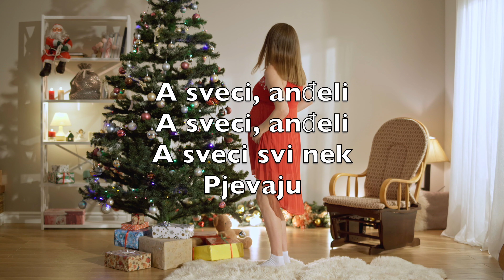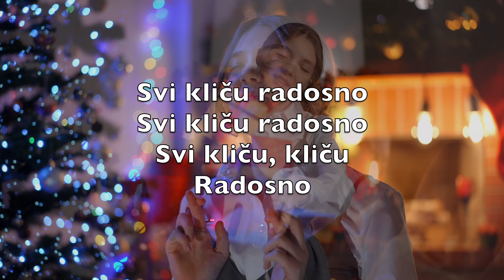Radosni Svijet (Joy To The World) - Караоке сопран саксофон Инструментална музика Божић V4 SePN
Radosni svijete
Gospodnji
S ad primi Kralja svog

Nek srca sva
Prihvate ga

A sveci, anđeli
A sveci, anđeli
A sveci svi nek
Pjevaju

Kad Isus vlada
Raduj se
Svi sveci pjevajte

Dok polja
Vode, brda, hrid

Svi kliču radosno
Svi kliču radosno
Svi kliču, kliču
Radosno

Grijeha i tuge
Neće bit
Ni trnja zemaljskog

on doći će
Blagoslovit

I kletva nestat će
I kletva, kletva
Nestat će

U Svevišnjem
Se radujmo
Dok raste Izrael

Ko zvijezde neba
Množi se

I štuje Gospoda
I štuje Gospoda
I štuje, štuje
Gospoda